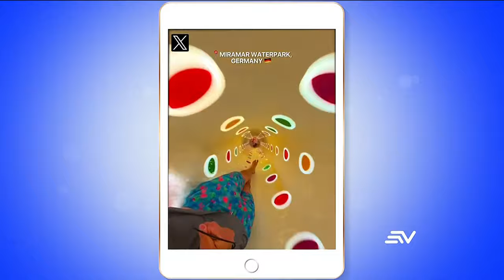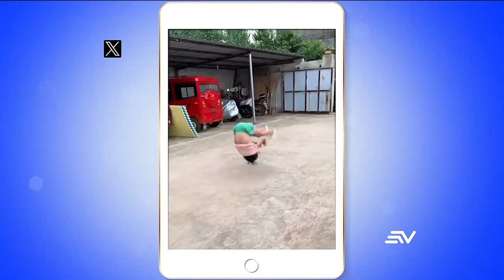Mira que es Lo Más Viral de redes sociales hoy 16 agosto 2024 | Televistazo | Ecuavisa